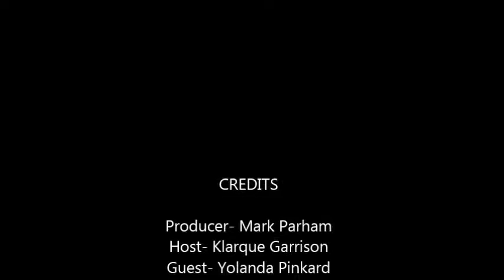Yolanda Pinkard at the Family Food Fest Atlanta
FFFA Judge Coordinator Yolanda Pinkard shares a bit about why this is a must attend event!